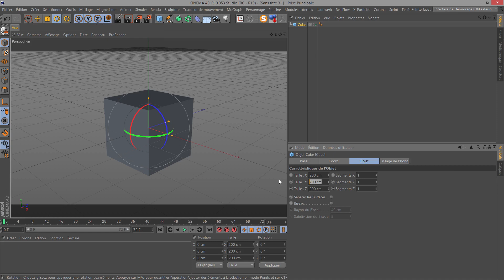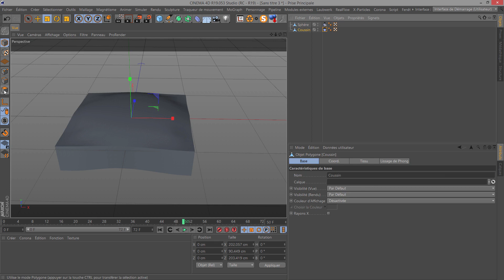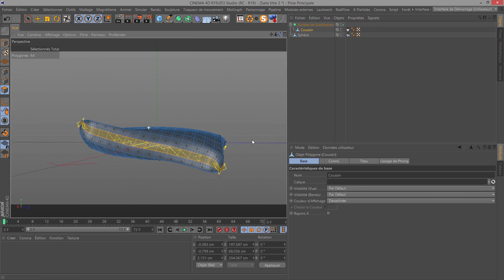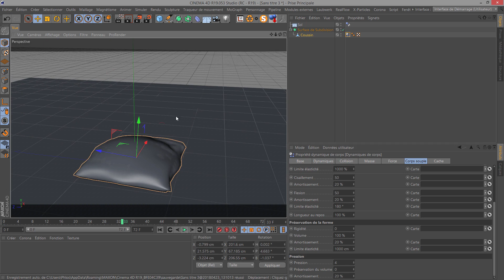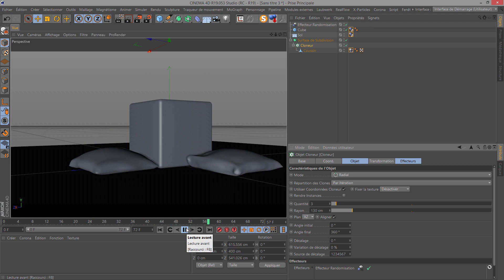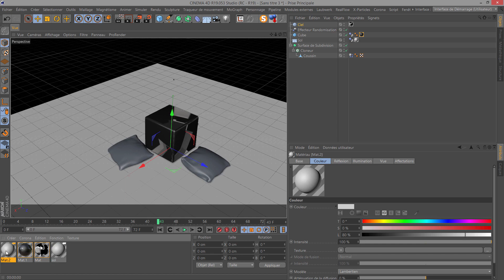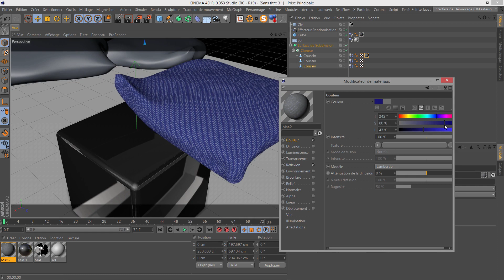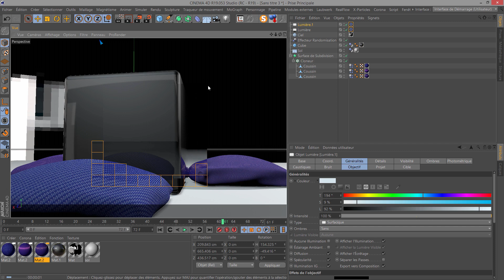Créer des coussins avec un materiel de tissu 🔥Cinema4D